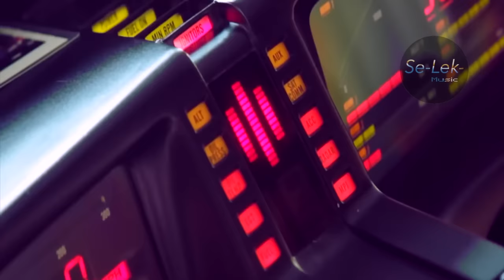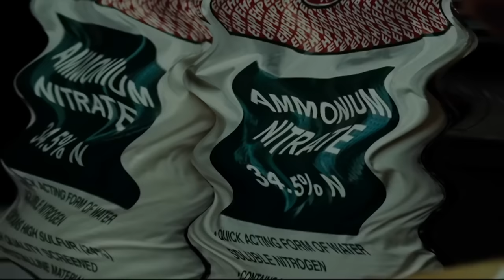Alexander Madness & Alex Nemec - A Differnt Night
Alexander Madness & Alex Nemec – A Different Night

Se-Lek-Music

1: A Different Night (Original)
2: A Different Night (Med In Mars Remix)
Cat: selekm015

Exclusive release Date: 24th Oct 16

Our next installment on the “Se-lek-Music” Platter is an exciting collaborative master work from “Alexander Madness & Alex Nemec”.

“Alexander Madness & Alex Nemec” are both artists that originate from “Slovenia” with a good wealth of musical potency that’s made connection and inspired both DJs to the enthused club listener.

The two both have an impressive production accolade list that includes outputs on labels such as the iconic “Bush Records”, “Umek’s 1605” label, “Tronic”, “303 Lovers”, “Ying Yag”, “Blue Fin”, “Slavic” and this would be only touching the entirety.

Their both also valuable DJs and played amongst some of the most prevalent in the industry whilst expanding their musical growth, and “Alex” as will know is also the driving force behind the progressive label “Mirabilis Records”.

Looking at their sound it’s hard to categories the pair when they both have an extensive output, which covers a multitude of music within the electronic framework. One thing that is evident is the consistency in quality and recent drive towards a more techno influenced sound that is very attractive to the se-lek platform.

Their first release with us “A Different Night” we feel really compounds the modern era of club music, which has become a bit more purist in recent years. The track gets straight into power play from the off with great percussive elements and a dark rolling bassline which continues to build with stabby elements.

The track is well arranged and keeps you locked in with varying short breaks that build back in both uniquely
and with anticipation.

The remix on the release is from “Marseille” based “Med In Mars” who is becoming quite a favorite on the circuit with is unique ability to cross merge prog to house and tech in one sitting. His remix here is no more than expected but a quality production affair that’s quite hard to quantify.

There are elements of progressive house in the way its arranged but also deeper percussive tech elements and a surprising use of a classic orchestral string line.

In contrast the original this mix has a different motive but where the two mixes both meet is in the quality and production skills applied.